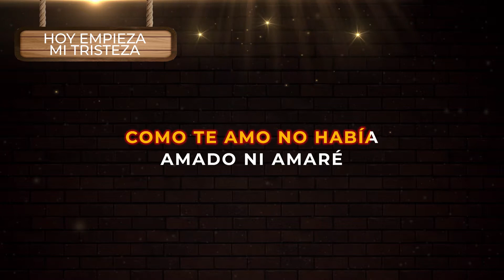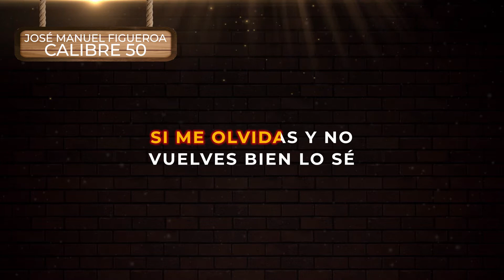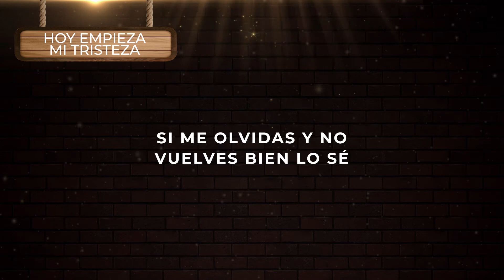José Manuel Figueroa, Calibre 50 - Hoy Empieza Mi Tristeza | Musica Popular con Letra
Escucha, Canta y Disfruta del Éxito "Hoy Empieza Mi Tristeza Letra" de los artistas José Manuel Figueroa, Calibre 50, la mejor música popular y de despecho para beber, cantar y dedicar 🎵

🎵Escucha lo más reciente de la música popular aquí: Disetti.co/PlaylistMusicaPopular

🎤 Letra:

Hoy empieza mi tristeza, ya te vas
Empacada en tus maletas
Mi alegría te llevarás
Como te amo no había amado, ni amaré
Poquitito más que nada sin ti seré
Seré como un sol apagado
Mi luz y mi calor van a tu lado
Si me olvidas y no vuelves, bien lo sé
En tinieblas para siempre viviré
¡Ay, dolor!
Y en tinieblas para siempre
Viviré